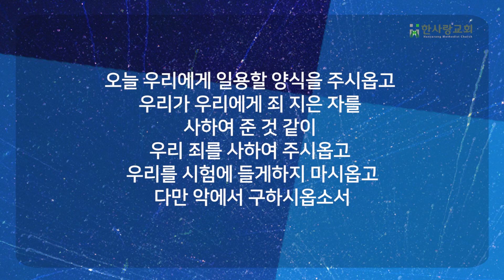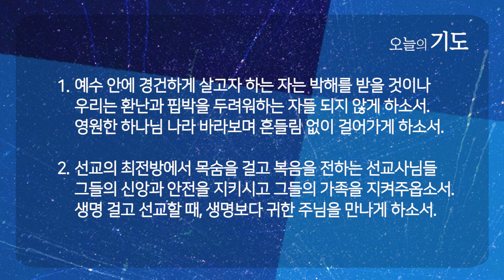환란과 핍박 중에도 성도는 신앙 지켰네 | 예레미야 19:14-20:6 | 신민철 목사